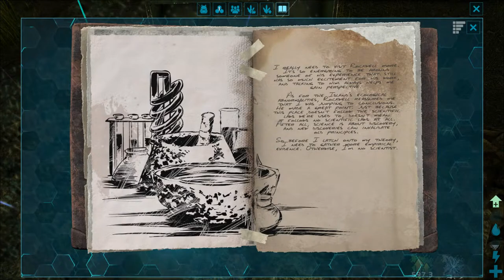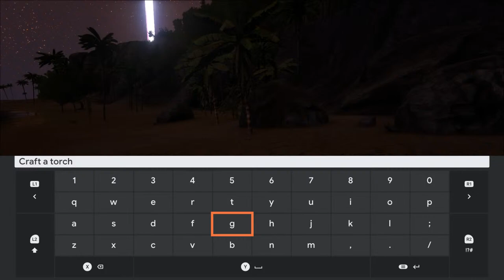The Gaming CPA playing ARK: Survival Evolved on Google Stadia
Hey All,

Let's check out Ark on Google Stadia!